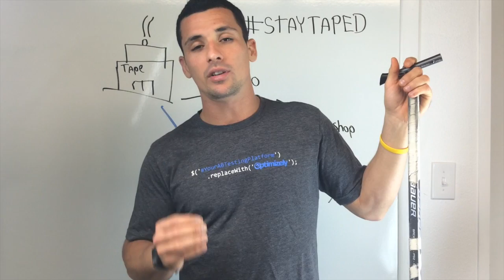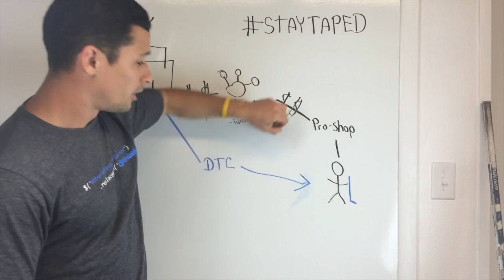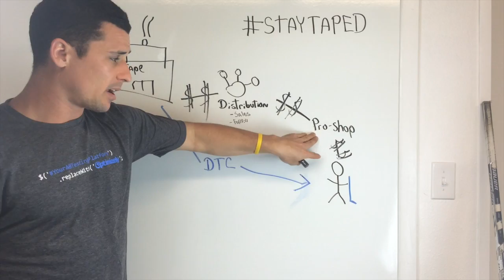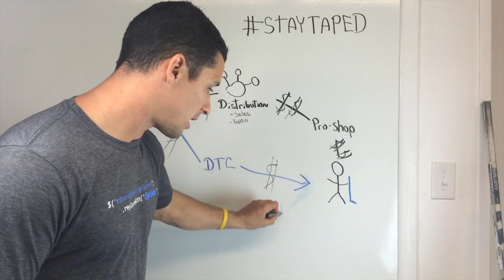Dollar Tape Club - Quality Tape Prices explained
What kind of hockey tape does Dollar Tape Club sell? The answer is simple, the best tape you can buy. We don't achieve low prices by selling a dad product, we achieve low pricing changing the way hockey tape is distributed :)